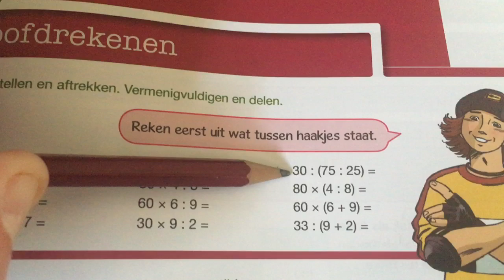Rekenen T-boek, les 2.10 rekenen met haakjes